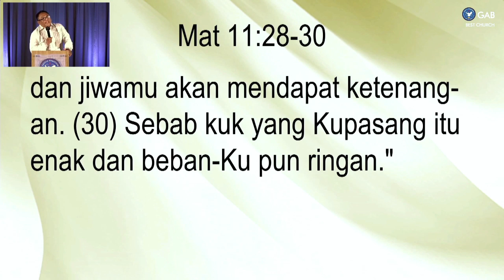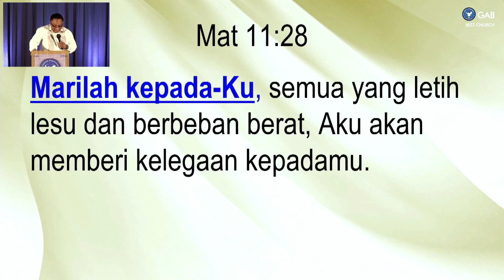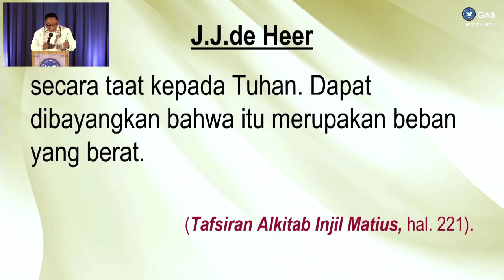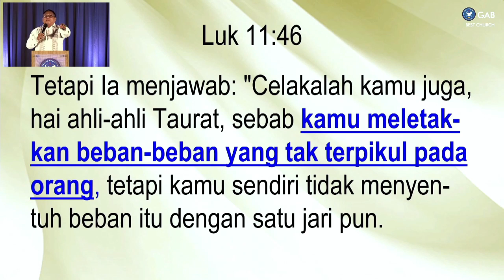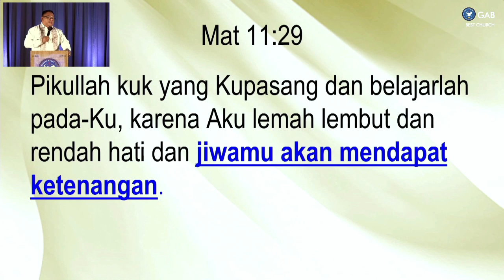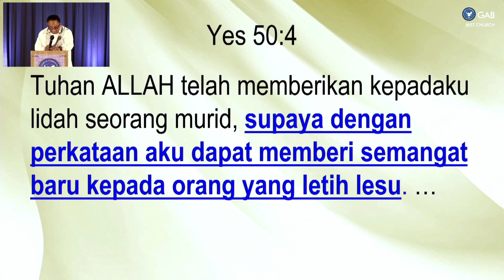Aku Akan Memberi Kelegaan Kepadamu - Part 1 | Jemaat Online Gereja BEST | Ps. Esra Alfred Soru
SHALOM  !!